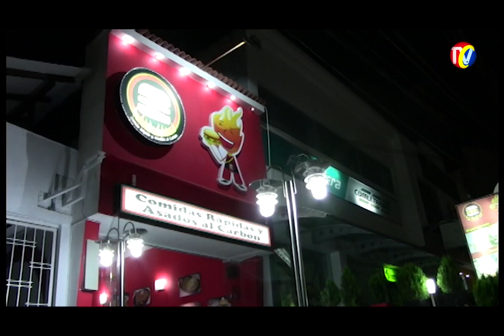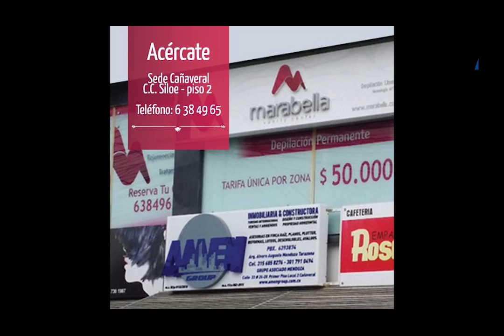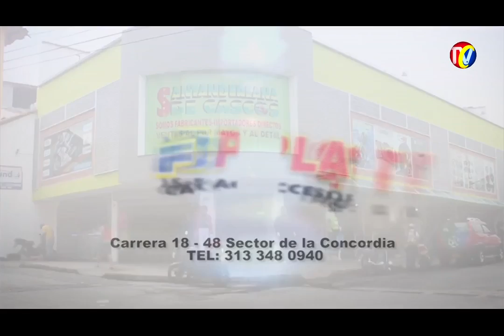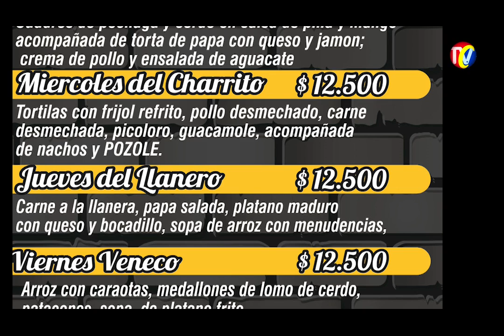Programa IMPACTO martes 15 de Diciembre 2015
1- Asi fue la Fuga de OSCAR CAMARGO RIOS , alias "PICHCI" al lanzarse del 3er piso de la Ardila Lulle
02-Fundacion Héroes-IMAGEN
03- Alcalde RODOLFO Ratificó a Mabel Mosquera en IDERBU- Los que ayer la criticaron, Obligados a Reconocerla-AVISPERO 13 DE DICIEMBRE
04- Conozca el Menú de las Semana Carbón y Leña
05- Barrio Esperanza- 4 Heridos por balacera el Domingo,  entre 2 sujetos miembros de Parches
06- Depilación Permanente, solo $50mil con LUZ ATF-MARABELLA- Sede Cañaveral
07- SANGIL- Supuesto operario de transportadora robó Caja Mercancía de Almacén
08- Aproveche los Martes y Jueves 2x3 CARBÓN Y LEÑA
09-Aún no inician las investigaciones que el general Palomino anunció, cuando después del Escándalo en su contra.
10- Coronel de la Policía es 'discriminado' luego de ser restituido, por denunciar corrupcion del General (R) Jorge Daniel Castro- No lo ascienden a General
11- CARBON & LEÑA Cartas Cocteles y Bebidas
12- Arrollada Murió Pareja por camion Turbo Via Piedecuesta Bogota- Multiple choque dejó dos heridos
13-Si habrá pago de solo 2 de los 4 meses de salarios atrasados, a trabajadores Hospitales, asegura Secretaria de Salud
14 - CUCUTA- Gigantesca redada, Capturados 33 Miembros del CLAN USUGA
15- Delicias CARBON & LEÑA Directamente en domiclilios a su Casa
16 -Honras Fúnebres para SERGIO ROA- Harlistas y caballista Paisa en Medellín, Homenaje de William Bolivar, Presidente Harley Davidson , Medellin
17- Celebra las FECHAS ESPECIALES - Reserve en Carbón y Leña